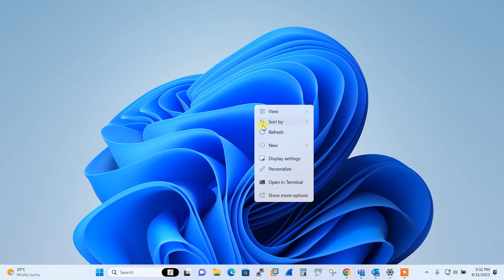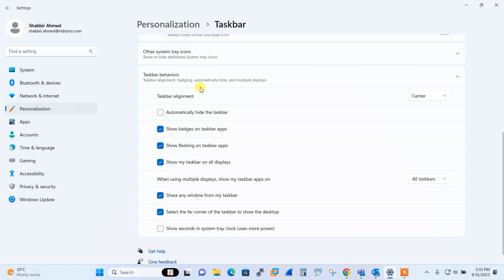Windows 11 Taskbar Customization Tutorial | Start menu to Left | Hide Taskbar